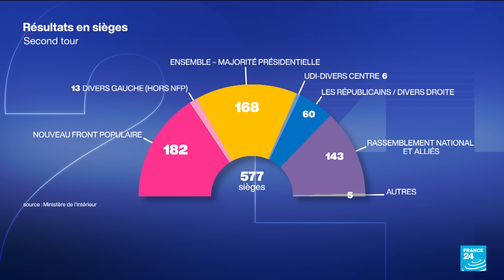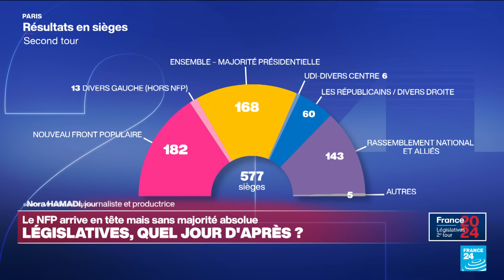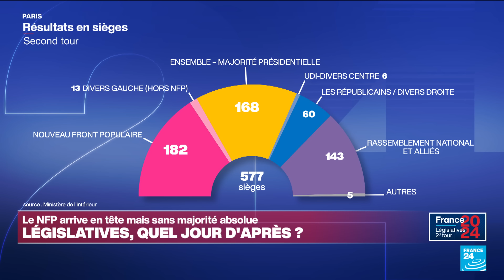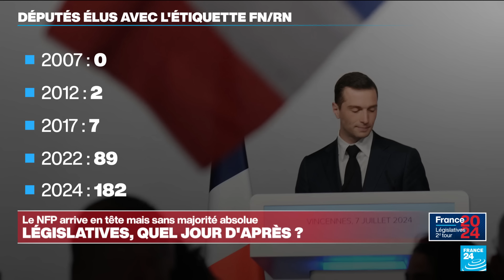Législatives en France : et maintenant ? Parlons-en avec Najat Vallaud-Belkacem et Nora Hamadi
Qui aurait pu, il y a un mois, au soir de la dissolution de l’Assemblée nationale, prédire les résultats des élections législatives anticipées en France ? Le pays vient de vivre un moment politique qui restera dans l'Histoire et qui ouvre, sans doute, une période d'incertitude et d'inédit. La gauche unie est devenue la première force politique de cette Assemblée nouvellement élue, avec 182 députés, devant l'ex-majorité présidentielle (168 sièges) et le RN et ses alliés (143 sièges). La poussée de l'extrême droite a été contenue, mais aucun des trois blocs n'obtient la majorité absolue. Et maintenant ? La France va-t-elle découvrir le gouvernement de coalition ? Si oui, autour de quel programme et avec quelle incarnation ? Parlons-en avec Najat Vallaud-Belkacem, ancienne ministre socialiste et Nora Hamadi, journaliste et productrice.